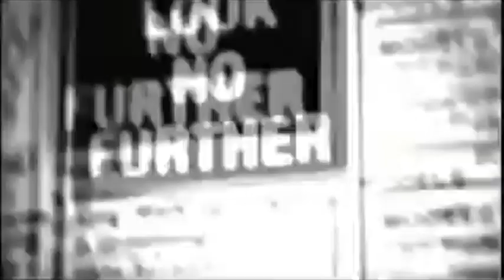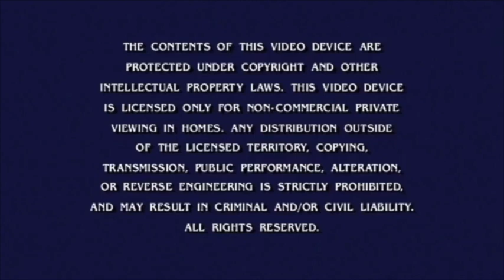Opening to Hot Rod 2007 VHS (Non Screener Version, Fake)